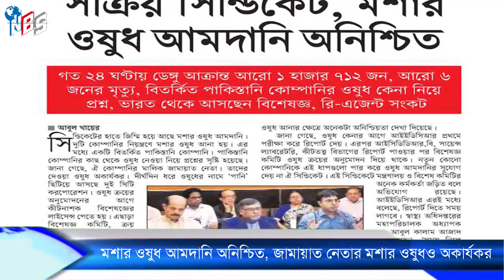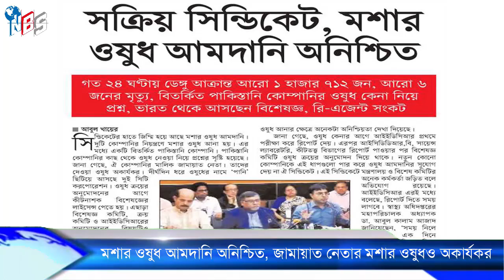Today Bangla News 3 Aug'2019 Bangla News Today Live Tv News BD News Update Bangla News Today